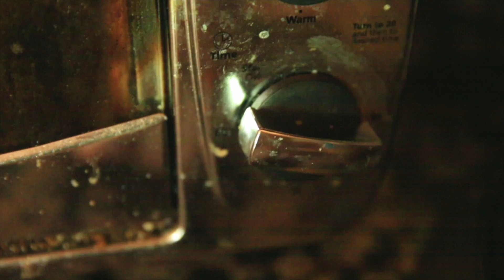Salomon S-Lab Speedcross initial impressions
📬 snail mail is cool too:

USA

RECEIVED SOME NEW RUNNING SHOES! I'm traditionally a Hoka running shoe guy, but needed something with some more grip, so I'm going to give the Salomon line a go at it. Salomon S-Lap Speedcross gets a thumbs up thus far! Loving the upper and lugs on the bottom of this shoe, really perfect for trail running and the Pikes Peak Ascent on Saturday!

GEAR
1. Canon 7D Mark I & Canon 5D Mark III
2. Rode Video Pro Mic
3. SYRP Genie (time-lapse) & Magic Carpet Slider
4. DJI PHANTOM 4 (was stolen)

Cya tomorrow.